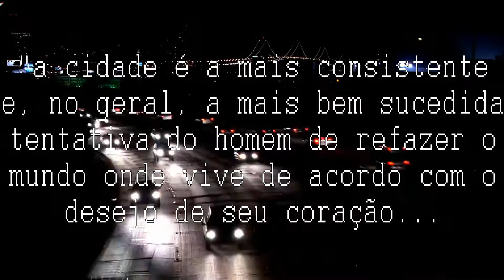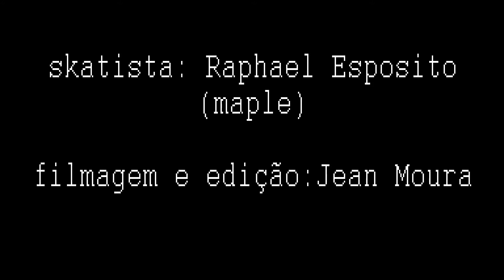cidades rebeldes - Rapha Esposito (maple)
skate não é esporte!

"...assim indiretamente, e sem nenhuma ideia clara da natureza de sua tarefa, ao fazer a cidade, o homem refez a si mesmo." Robert Park, On Social Control and Collective Behavior (Chicago, Chicago University Press, 1967), p.3.